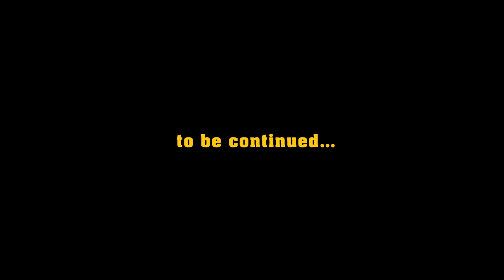โธ่เว้ย…(ทำไมไม่บอก) – 2Weeks [Official Music Video]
ต้องร้ายแค่ไหน เธอถึงจะไม่อ้างได้ว่า ดีเกินไป ที่ฟังแล้วเหมือนเป็นคำชม แต่มันคือเหตุผลการบอกเลิกที่น่าเจ็บใจมากที่สุด เหมือนที่เราเคยได้ยินกันมาว่า ความรักไม่ใช่รางวัลตอบแทนความดี ถ้าเธอไม่ชอบคนดี แล้วอยากได้คนร้ายๆ อยากรู้แค่ว่า “ทำไมไม่บอก”

Streaming  Spotify, Apple Music, Deezer, etc.

ติดตามฟังเพลงเพราะๆของ A Play Music ได้ที่

Credit Arrange: ณฌัญญารงค์ นุชสวาท Drums: แอ็ค กณวรรธน์ สิงห์ไพศาล Basses: ป๊อป พิริยะ จำรัส Guitars: บอย ยศวีร์ เมฆะภูติ Vocals: ป้อม ประภาพร ทองเจริญ Produced: ณฌัญญารงค์ นุชสวาท Vocal Director: กมล กันฤทธิ์ Production Co – Ordinator: สินทรัพย์ เอี่ยมเพ็ญแข Executive Producer: เทียนชัย เกียรติปรุงเวช Engineered: กมล กันฤทธิ์, ณฌัญญารงค์ นุชสวาท Mixed and Mastered: กมล กันฤทธิ์ Melody&Lyrics: ณฌัญญารงค์ นุชสวาท Recorded and Mixed: Walkman Studio & Polarbear Studios โธ่เว้ย…(ทำไมไม่บอก)